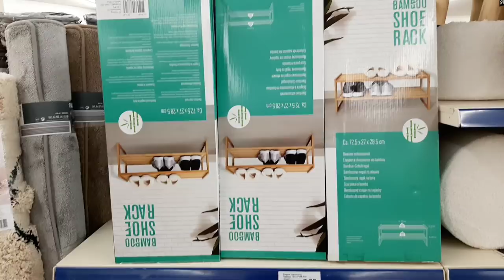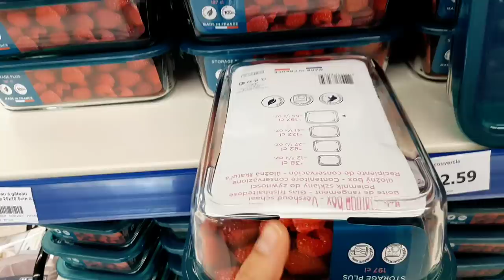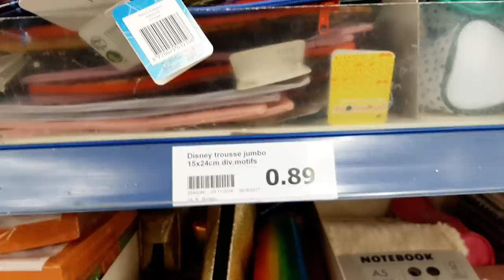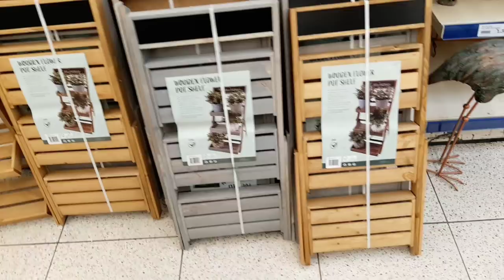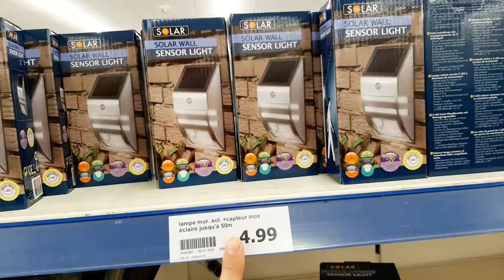ARRIVAGE ACTION #2 26 janvier 2021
comme promis je vous mets le lien de la première vidéo déco juste en bas